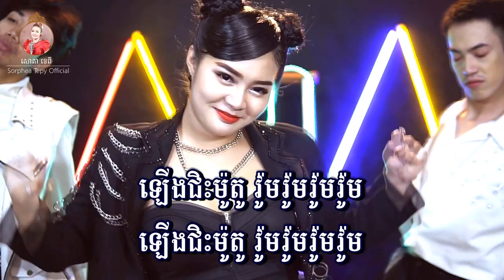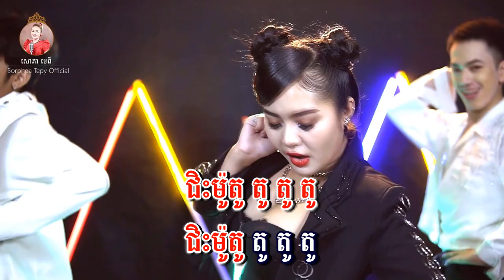ជិះម៉ូតូ - សោភាទេពី | Jis moto - sorphea tepy | video lyrics